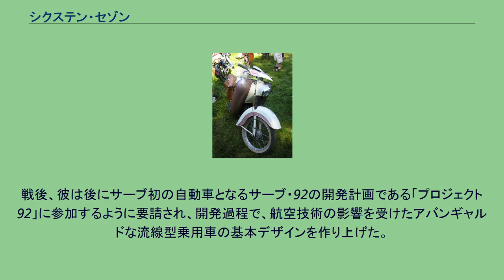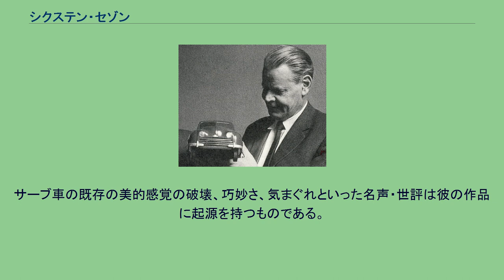シクステン・セゾン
サーブ・92のモデルを手にするシクステン・セゾン（1959年） シクステン・セゾン（Sixten Sason、1912年 – 1967年）は、スウェーデンのカーデザイナー、インダストリアルデザイナーである。
シクステン・セゾン（日本では「シクステン・サソン」とも表記される）はデザイナーとしてのペンネームで、本名は Karl-Erik Sixten Andersson である。
セゾンは第2次世界大戦中に航空機の設計技師としてサーブで働き始めた。
戦後、彼は後にサーブ初の自動車となるサーブ・92の開発計画である「プロジェクト92」に参加するように要請され、開発過程で、航空技術の影響を受けたアバンギャルドな流線型乗用車の基本デザインを作り上げた。
その産物であるサーブ・92は1949年に量産が始まった。
その後もセゾンはサーブに残り、サーブ・93、サーブ・95、サーブ・96、サーブ・99そして最初のサーブ・ソネットのデザインを施した。
それらはいずれも一貫して通底したモチーフを備え、前輪駆動の小型車という基本パッケージングに則って、空気抵抗の低減と個性とを両立させた製品であった。
セゾンが具現化した多くのユニークなデザイン要素（特にサーブ・99に取り入れられた）は、1970年代以降もサーブ・デザインに大きな影響を与え、現在のサーブのデザイン言語にまで波及し続けている。
サーブ車の既存の美的感覚の破壊、巧妙さ、気まぐれといった名声・世評は彼の作品に起源を持つものである。
セゾンはサーブ製品のみならず、エレクトロラックスやハッセルブラッド（1949年に彼はこの会社の最初の市販カメラをデザインした）や、大手機械・車両メーカーであるハスクバーナの民生品のデザインも手掛けた。